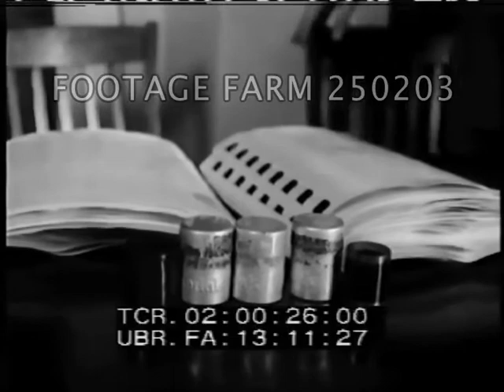HUAC: Nixon & Stripling w/ Microfilm of Chambers Case 250203-01 | Footage Farm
[1948 - USA, HUAC:  Nixon & Stripling w/ Microfilm of Chambers Case.  Dec48]
Robert Stripling holding microfilm, sitting w/ Representative Richard Nixon (brief).  CU Nixon blinking into camera; Nixon at table / desk moving & reading papers.
02:00:23  CU Kodak microfilm cans & pages of transcripts & microfilm.
02:00:28  LS Nixon & Stripling seated, MLS from side looking at microfilm & transcripts w/ enlarger on desk; holding up 35mm microfilm & looking at it w/ a magnifying glass; reading transcripts
02:01:11  CU Stripling pulling 35mm microfilm out of can.
02:01:23  Black
02:01:25  HUAC chief investigator posing before photographers at press conference; MCU & CUs.
02:01:57  Stripling & others down NYC Federal Court steps.
02:02:11  Black.
Cold War; Anti-Communism; 1940s; Pumpkin Papers;